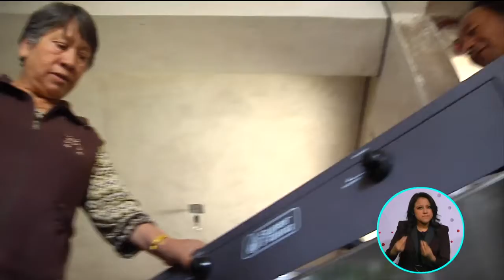Apoyo después del siniestro | A Quien Corresponda